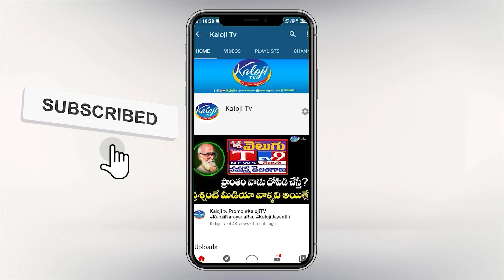CM Revanth Reddy Lays Foundation for Navy's VLF Station in Vikarabad | Kaloji TV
రేవంత్ రెడ్డి స్పీచ్ కు రాజ్‌నాథ్ సింగ్ ఫిదా..! | CM Revanth Reddy Lays Foundation for Navy's VLF Station in Vikarabad | Kaloji TV

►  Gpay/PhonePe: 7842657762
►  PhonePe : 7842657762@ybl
►  Gpay : kalojitv@okicici